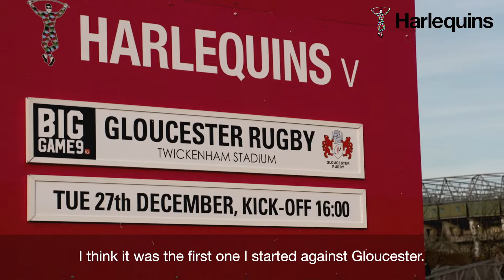My favourite Big Game - James Chisholm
James Chisholm reflects on his favourite Big Game - Big Game 9 against Gloucester.

Chisholm was captain for Big Game 11, leading the team out at Twickenham, and he hopes fans come in their droves on 28th December.